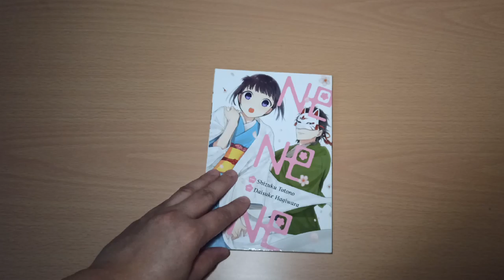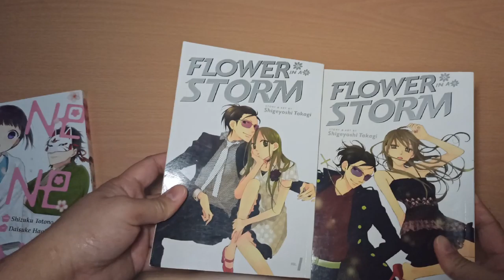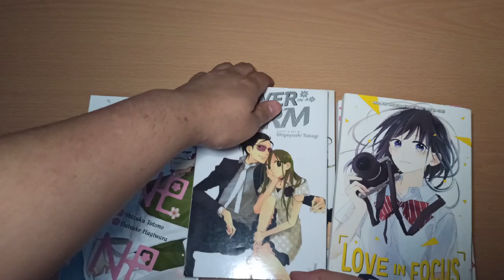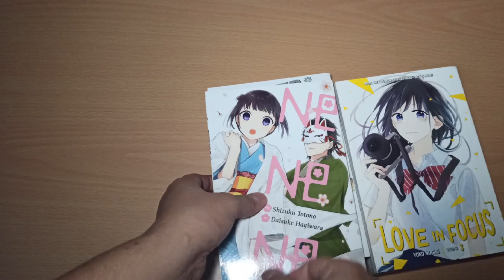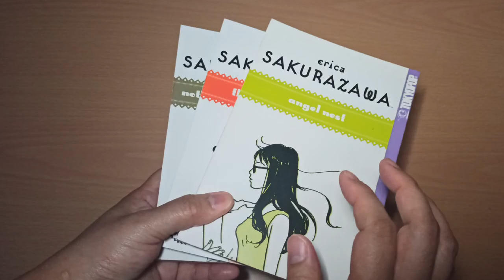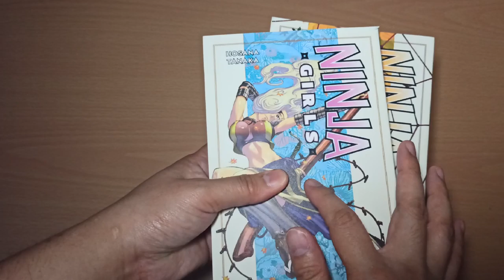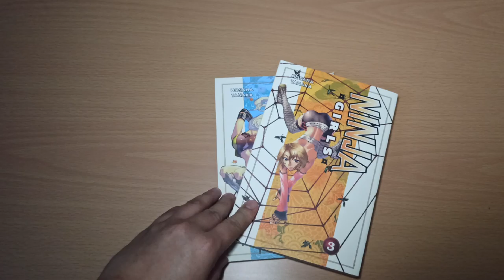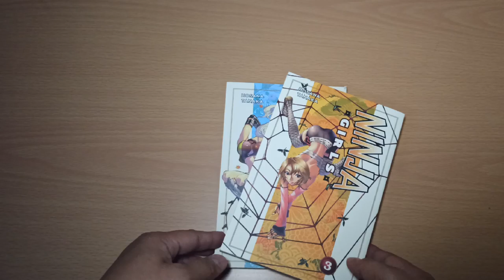Manga Reading Log | February 2021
I've read more manga about romance and relationship this month of February.

Below is the list of Manga that I have read this month.
1. Orange The Complete Collection Vol 1
2. Orange The Complete Collection Vol 2
3. Orange : Future
4. Ne Ne Ne
5. Flower in a Storm Vol 1
6. Flower in a Storm Vol 2
7. Love in Focus Vol 1
8. Love in Focus Vol 2
9. Love in Focus Vol 3
10. Demon Love Spell Vol 1
11. Erica Sakurazawa : The Rules of Love
12. Erica Sakurazawa : Angel Nest
13. Erica Sakurazawa : Nothing But Loving You
14. Bunny Drop Vol 3
15. Ninja Girls Vol 2
16. Ninja Girls Vol 3